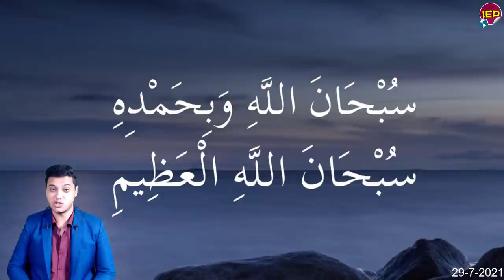عاااجل مصر تعلن الأسـ ـتنفار بعد تحـ ـذير اثيبويا منذ قليل